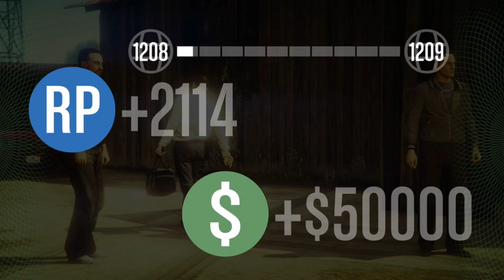New WR | The Bank Contract Speedrun (11:15) 2-Player | Los Santos Tuners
We beat our previous record of 16:22. Sub 10 mins next.